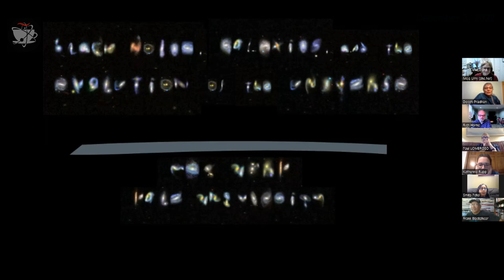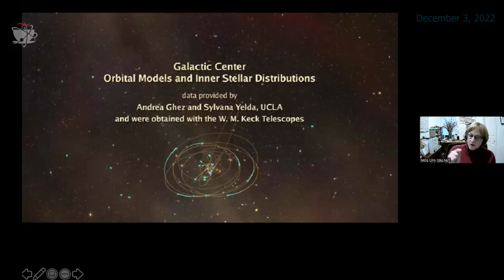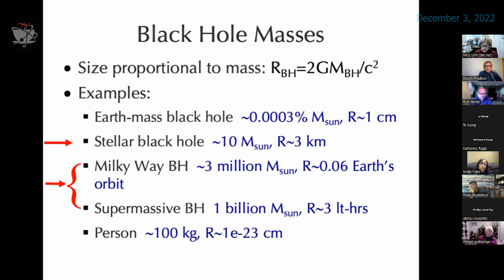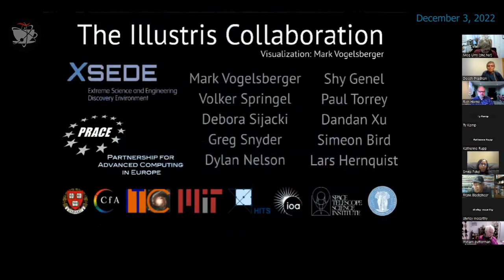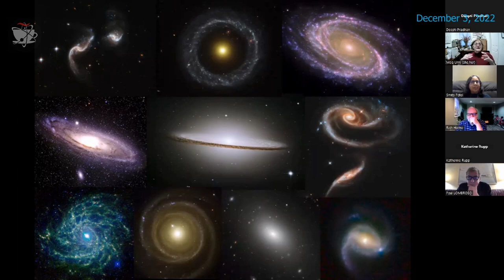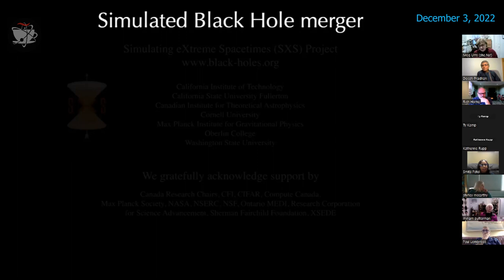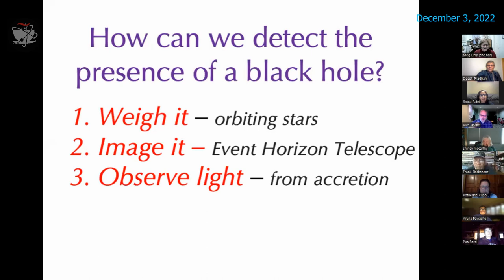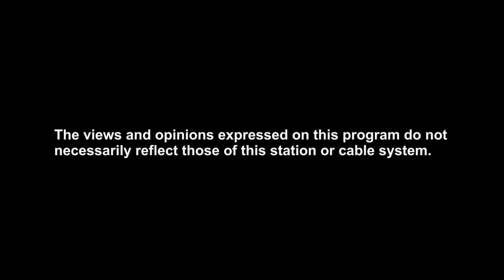Black Holes, Galaxies, and the Evolution of the Universe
Join Professor Meg Urry on a black hole excursion, as she walks us through some basic physics and its application to understanding how our Universe has evolved.